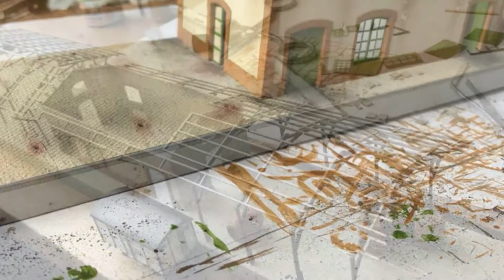Video Almacen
Goods shed for the winery.
Foudres will pick up and drop barrels and casks here, a familiar scene in the RENFE of the 50s and 60s.
N-scale cardboard modified kits. Retutex adhesive textures.